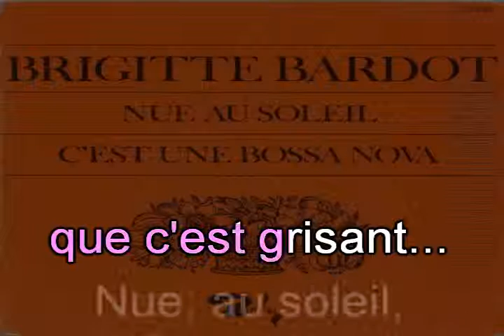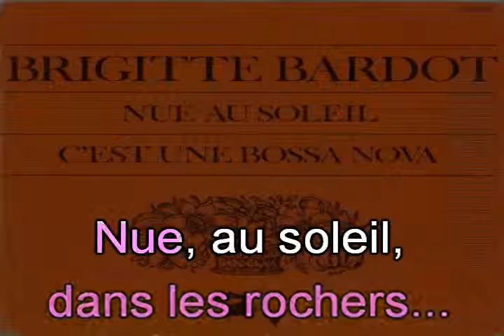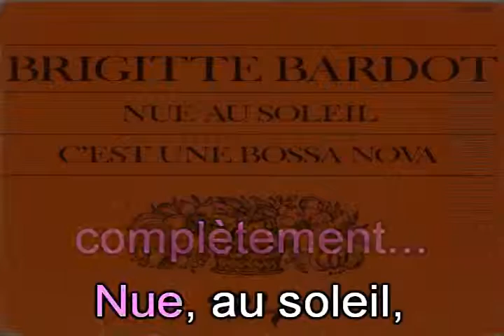Brigitte Bardot_Nue au soleil (1970)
Karaoké.